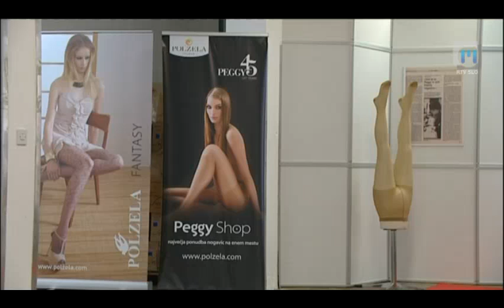Dobro jutro: Zgodovina nogavic v Polzeli, TV Maribor 30.10.2013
Kako od nitke pridemo do nogavice in tradicija naše tekstilne industrije v eni zgodbi. Vsako sredo in petek v oddaji Dobro jutro na prvem programu TV Slovenija sodeluje tudi mariborski studio. Ustvarjalci se trudijo prikazati vse plati življenja v severovzhodni Sloveniji in vam polepšati dan. Za to imajo na voljo 96 minut. Ustvarjalci so: Eva Stavbar, Matej Korošec, Andrej Geržina, Katja Treer, Drago Soršak, Mojca Recek, Anita Bosak...in čudovita produkcija...